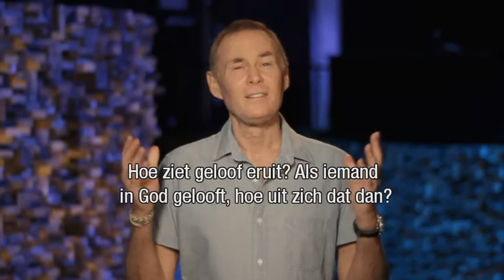Helden van het geloof - Abel en Henoch 1/2 (22 maart 2015) – Bayless Conley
Door geloof bereiken we de goede dingen die God ons beloofd heeft. Abel zou zeggen: “Geloof is God het beste en eerste geven.” Volgens Henoch is geloof tijd doorbrengen met een God die je niet ziet. Ontdek hoe het geven van uw beste deel aan God uw leven zal verrijken en deuren zal openen naar een overvloed van goede dingen.

Dit is het eerste deel van twee delen. Het tweede deel van deze preek vindt u hier: